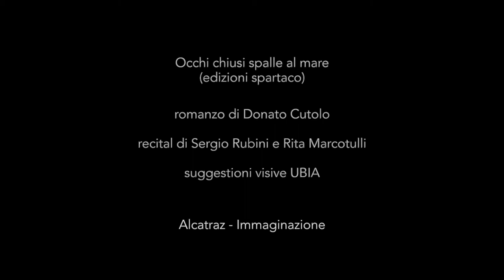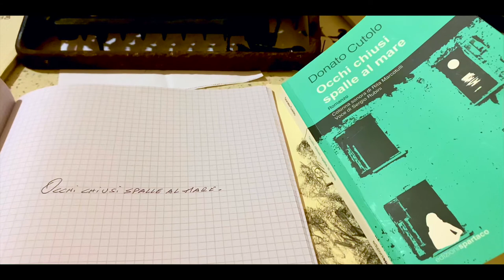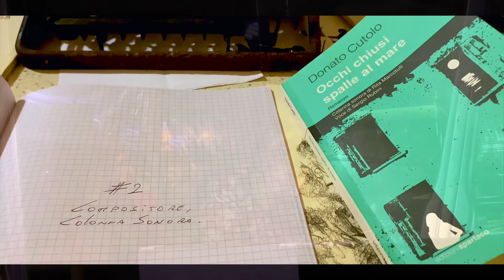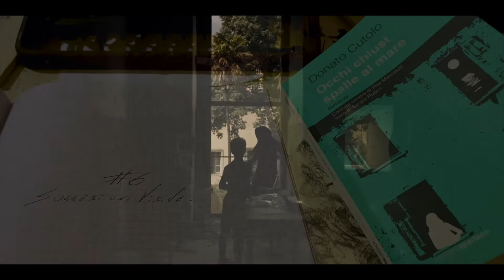Alcatraz Immaginazione: Occhi chiusi spalle al mare di Donato Cutolo, trailer lungo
Per acquistare il recital completo con le musiche di Rita Marcotulli e la voce di Sergio Rubini